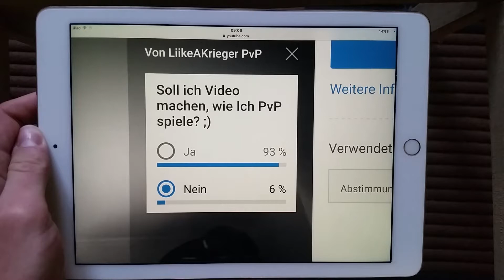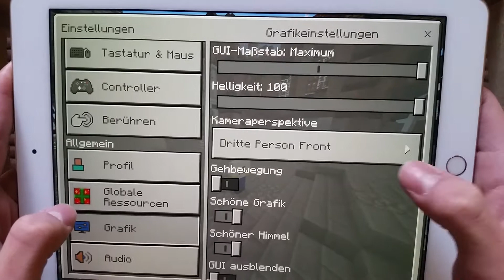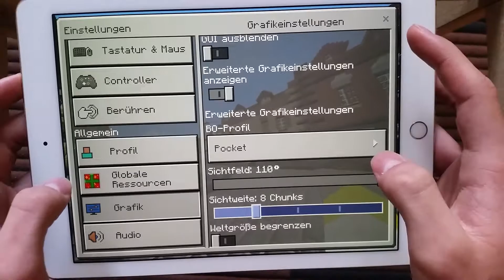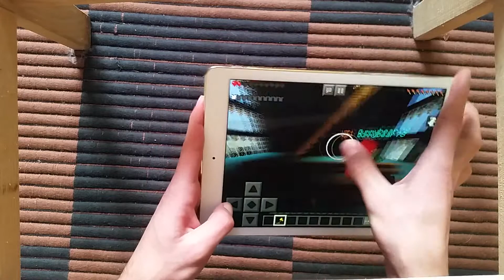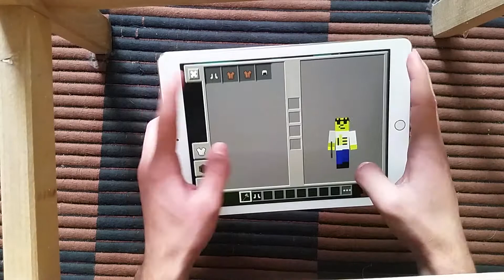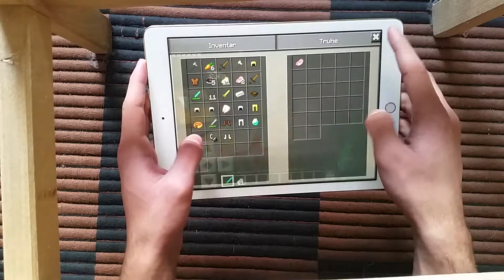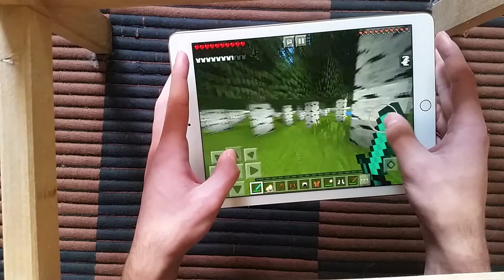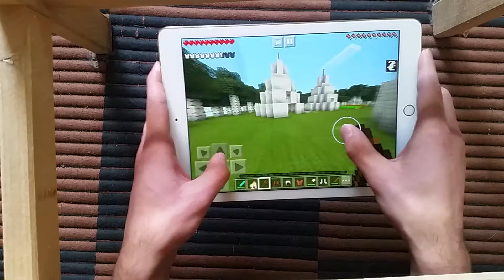Wie ich PvP mache xD MCPE Survival Games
Bin doch scheisse in PvP xD aber nur wegen dem scheiss Holz Ding der sich Ständer nennt ._.

Ip : sg.lbsg.net
Port bleibt